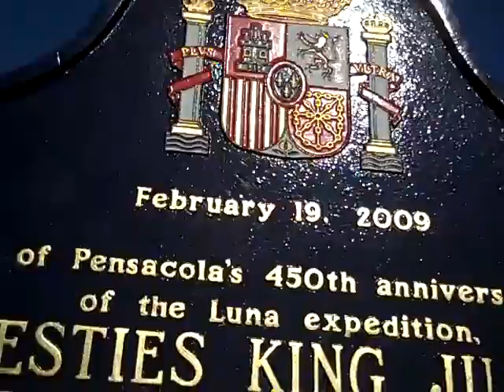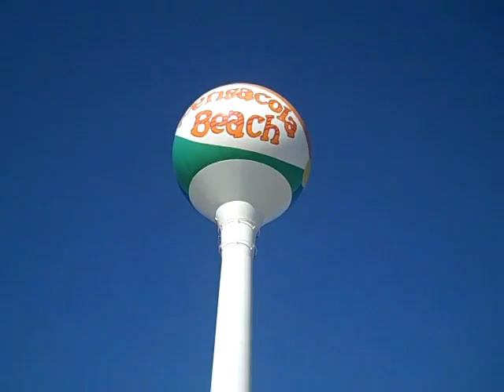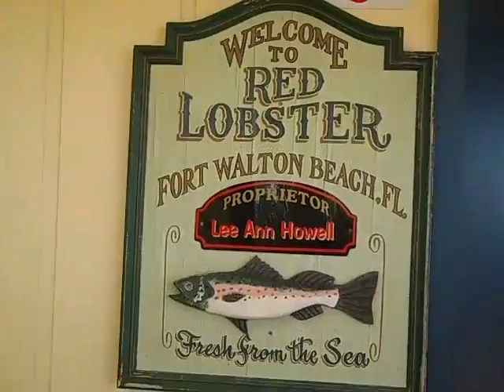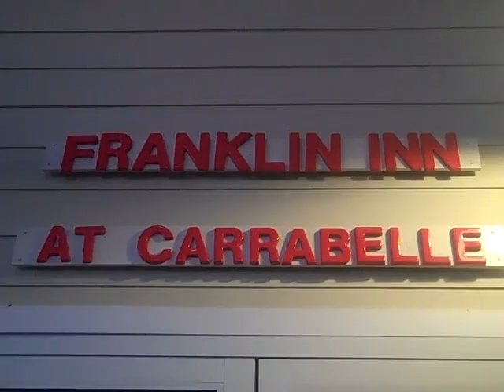From Pensacola To Carrabelle, Florida